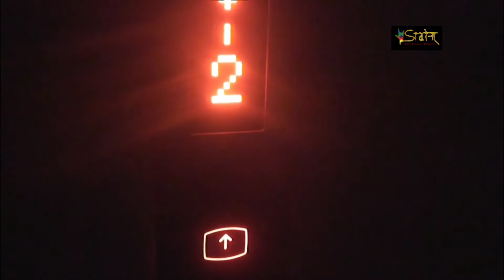TERE BIN | MAAHI KAPOOR | ATIF ASLAM VERSION | ROCKSTAASIDD | SIDDHARTH KHANNA | ASHWANI CHAMOLI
Some unused shots used to create this Song Video due to this covid19 scenario.

In the devine memories of Shri VijaySethi Sir, Starena Entertainments present a Melting Romantic Song, Cover Ft.

The Music is been recreated by NamyohoStudios and the Video is Produced by Starenaentertainment.

♫Song Title : Tere bin (Cover Ft.)
♫Music Recreated, Mix & Master : Namyoho Studios

🎬 Video made by :
♫ Starena Entertainment - Maahi Kapoor

Special thanks to Ashwani

Original Label : Tips

STARENA ENTERTAINMENT